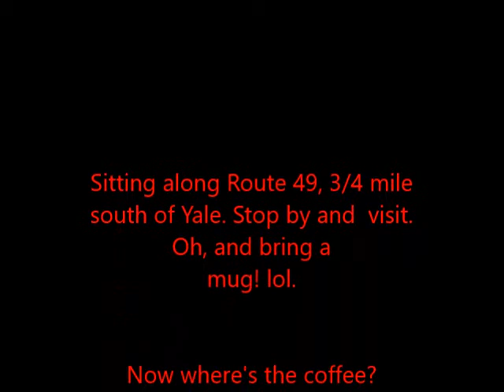Just a Mug Tree in Yale, Illinois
Mugs from everywhere.  This tree is a tourist attraction, just no coffee!